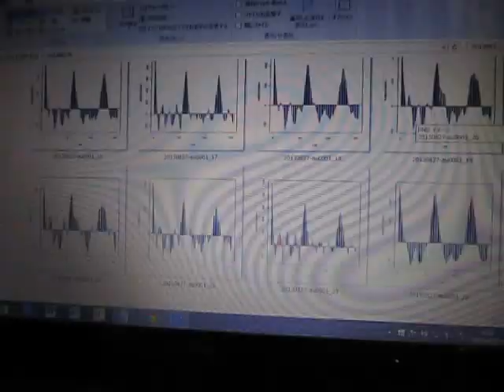超音波伝搬状態の測定解析 Measurement analysis of ultrasonic wave propagation state